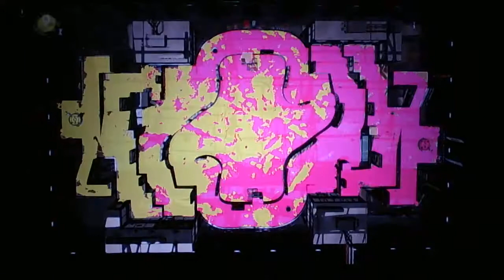Splatoon2 Turf War339